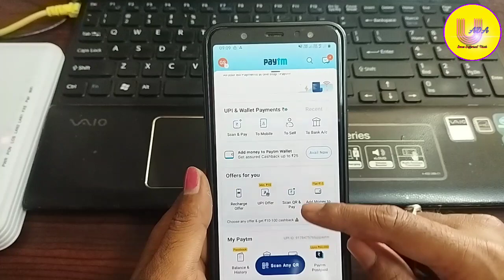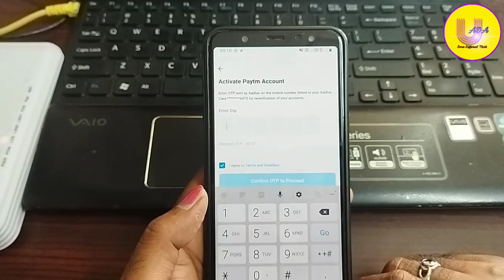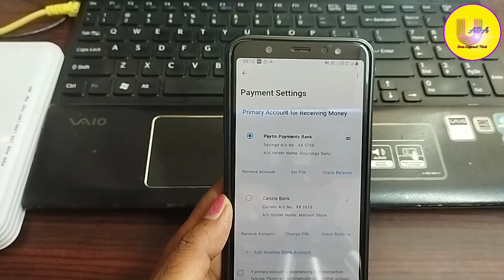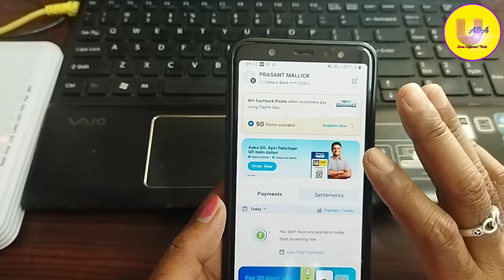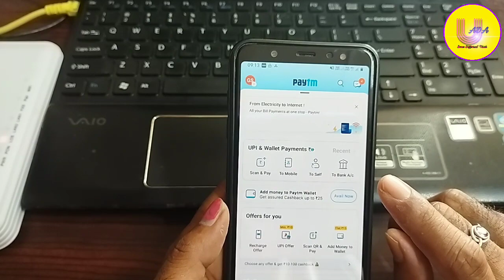paytm payment bank ko activate kaise kare//paytm payment bank to bank transfer | Block paytm payment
Hello Friends
   Aaj hum iss video me baat karenge ki kaise aap apna paytm payment bank ko activate kare aur agar apke paytm payment bank me kuch amount pada he to bank me trasfer kare agar aap apna paytm payment bank koyi b money received nhi karna chahte hai to usko block kaise kare. video ko pura dekhe aur video pasand aye to video ko like shear aur channel ko subscribe jarurr kare

Related Quarries :-
transfer money from paytm to bank account without kyc